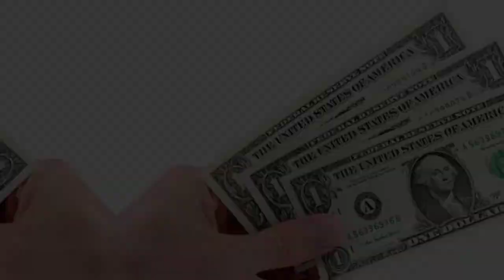Penny Mordaunt Husband, Children, Age, Religion, Net Worth, Wiki-Bio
Penny Mordaunt: Husband, Children, Age, Religion, Net Worth, Wiki-Bio | Unveiling the Life of the Political Figure

penny mordaunt About:

Penny Mordaunt is a British politician who serves as Leader of the House of Commons and Lord President of the Council since 2022. A member of the Conservative Party, she has been Member of Parliament for Portsmouth North since the 2010 general election.

Note: This video is only for the purpose of sharing the information Celebrity penny mordaunt Lifestyle & Net Worth Biography Videos not to hurt with the feelings of anyone.

1) This video has no negative impact on the original works (It would actually be positive for them)
2)This video is also for teaching purposes.
3) It is not transformative in nature.
4)I only used bits and pieces of videos to get the point across where necessary.
5) Some images are also used just for giving the clearance about the topic to the viewers.